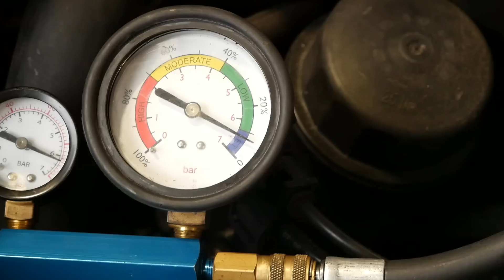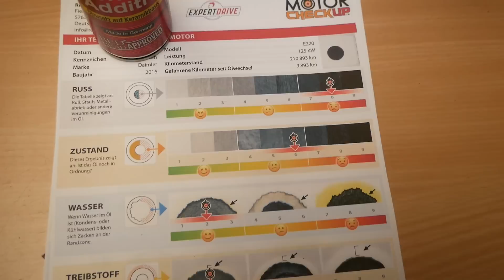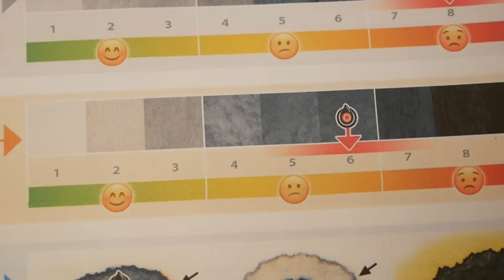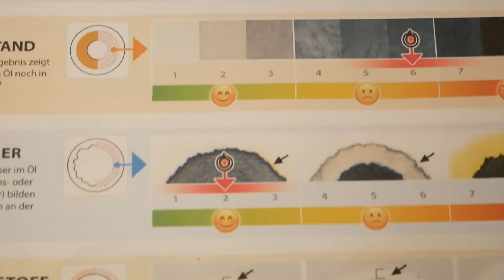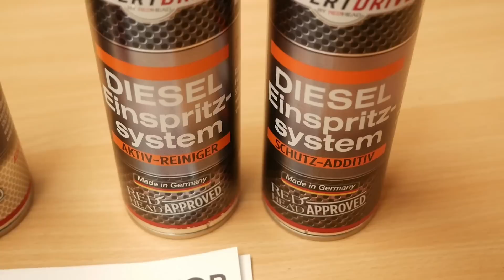Mercedes E220 S212 - Wie schaut der Benz nach 210.000 km aus? | Redhead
Begleiten Sie Redhead Zylinderkopf- & Motorentechnik bei der Entscheidungshilfe auf Grundlage einer Motorengrundsubstanzprüfung durch Redhead Zylinderkopftechnik. Hier haben wir ein Mercedes Benz S212 der letzten Evolutionsstufe mit Vierzylinder Motor OM651.924. S212 steht für das Model als Kombi und W für die Limousine. Wir erwähnen dies, weil viele den Unterschied nicht wissen und das S dann irritiert! Ich bin ein Fan von größeren Motoren aber dieser 220 cdi fährt sich mit dem 4 Zylinder gar nicht unangenehm. Das schwere Auto läuft flüssig und locker. Der Kraftstoffverbrauch ist niedrig und würde man auch in Deutschland Re-fuels anbieten wäre der Verbrenner klimaneutral zu betreiben und der Motor würde extrem geschont! Hier werden wir in Zukunft ausführlicher berichten. Themen die in Deutschland aus politischer Strategie vorenthalten werden. Aber wundern sollten wir uns nicht! Wir schalten nicht zuletzt auf Intuitive von Situationsaktivisten (obgleich wir es mit dieser Eniergielage besser wissen sollten) aus politischer Doktrin unsere letzten drei zuverlässigen AKWs ab. Während auf der Welt Kohlekraftwerken und AKWs aufgerüstet werden. Ich bin kein Atomkraftfan aber bevorzuge sinnvoll durchdachte und fließende Handlungen. Wenn wir vom vereinten Europa reden (und das endlich zu einende Europa wäre in dieser Welt zwingend wichtig) sollten wir auch unsere Energiepolitik ausrichten. Ob Frankreich richtig liegt wenn sie ausschließlich auf Atomkraft setzen bezweifle ich aber unser Weg ist bekloppt! Wir sägen den Ast ab auf dem wir sitzen! Weil wir die Voraussetzung weder schafften noch schaffen um das umzusetzen was unsere Grünen propagieren! Der Ansatz die Welt zu retten ist genial. Aber doch bitte mit Strategie und Wissenssubstanz! Unsere Atommeiler könnten problemlos bis 2030 laufen. Übergänge sichern. Sie müssen nach Habeck und Co. aber weg. Gleichzeitig labert Herr Habeck das die alten Meiler in der Ukraine weiterlaufen dürfen. Sie sind ja gebaut, sie sind ja sicher. Und unsere? Sind nicht gebaut? Sind nicht sicher? Wo bleibt die Ehrlichkeit? Andere reden davon die Autobahnen dürften nicht mehr ausgebaut und modernisiert werden. Sie laden zum "mehr fahren" ein.(?) Die Autos müssten um etwa die Hälfte reduziert werden, "die Steuern müssten erhöht werden um die Bahn zu stärken". Die seit 40 Jahren keiner in den Griff bekommt ob mit oder ohne Geld! Bei der Bundeswehr weiß man immer noch nicht was man mit den 100Milliarden macht. Aber zum Glück wissen wir nach 15 Monaten wie viel Leopard A2 wir haben. Unser Landrat erklärte kürzlich wie man in einem Projekt 25 Menschen aus Afrika anwerben möchte um die Region Arbeitskräfteseitig zu stärken. Ist man sich bewusst was es heißt nach ISO 9001 zu arbeiten in technisierten Betrieben Prozesse umzusetzen und Anweisungen zu verstehen? Ist das der Ansatz zur Kompensation des Istzustandes? Wer kann sich als Arbeitnehmer Kinder leisten wenn ein Kindergartenplatz in NRW über 500Euro kostet? Wenn man einen bekommt! Warum haben wir keine Kinder? Schul- und Ausbildungsnotstand! Verwahrloste Schulgebäude, Lehrermangel und stets schlechter werdende Bildungssysteme. Fehlende Medikamente an allen Ecken. Eine Kinderklinik nach der anderen schließt. Kinderärzte fehlen. Busverbindungen? Unterrichtausfall an Schulen? Vielleicht sollte mal langfristiger gedacht werden. China hat einen 50 Jahresplan. Zielstrebig arbeiten sie schnell und konzentriert an Strategien. Die Seidenstraße wird ausgebaut. In Land für Land kauft man sich ein. Der Einzug in Europa hat längst begonnen. Russland wird der kleine Bruder Chinas werden. Dann steht das dekadente Westeuropa zwischen Amerika First und Asien und streitet ob man wegen einem Lurch die Nord-Süd Trasse bauen darf oder nicht. Frau Merkel hat 16 Jahre verwaltet und nichts geändert, zumindest aber den Ball flach gehalten aber auch alle Zeichen des notwendigen Wandelns missachtet. Sicher, es ist nicht einfach, neue Wege zu gehen wenn die Wählerschaft und die Gier des Einzelnen berücksichtigt werden muss. Aber was jetzt passiert sprengt alle Grenzen der Vernunft. Es heißt jede Kultur hat ein Auf und Ab. Die Maja, die Römer, die Azteken, hunderte Jahre hoch und wieder runter. Gut, "wir Deutschen waren immer schnell" wir machen daraus 40 Jahre hoch und von da an eine rasante arrogante, ignorante und mal wieder eine verblendet-irrwitzige Talfahrt. Die Natur mag 5 vor 12 stehen, aber wir sind bereits auf dem Wege von den Grünen in einen Bauernstaat geführt zu werden wo aber der echte Bauer ebenfalls keine Chance hat, weil auch dafür die Weichen falsch gestellt sind. Es ist schlichtweg planlos! Wir müssen auf uns selbst bauen!

Gruß in die Welt
Lars Peter Schumann